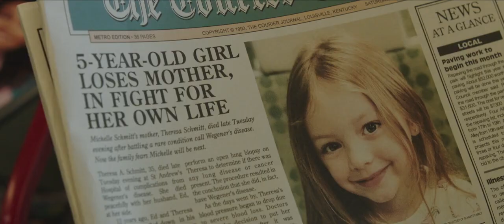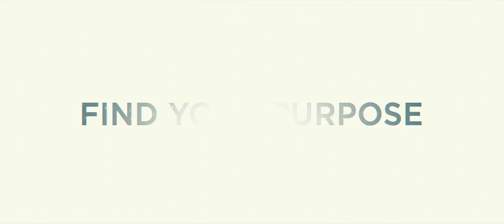Ordinary Angels (2023) Official Trailer #2 - Hilary Swank, Alan Ritchson, Nancy Travis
Ordinary Angels Starring Alan Ritchson, Amy Acker, Hilary Swank.

Storyline - Inspired by the incredible true story of a hairdresser who single-handedly rallies an entire community to help a widowed father save the life of his critically ill young daughter.